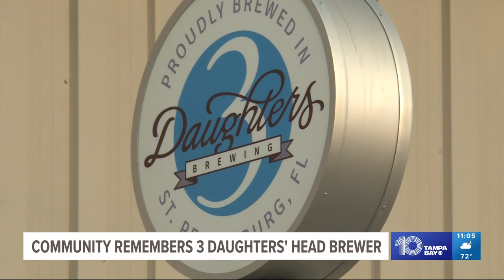Celebration of life held for 3 Daughters Brewing head brewer killed in Skyway Bridge crash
The head brewer at a popular St. Petersburg brewery is being remembered as a dedicated husband, father and businessman.

Ty Weaver, 50, was killed in a motorcycle accident on the Sunshine Skyway Bridge on Thursday last week. Nearly a week later, hundreds of people gathered at his business, 3 Daughters Brewing, to celebrate his life.

Ty's longtime business partner says his creative genius can never be replaced.